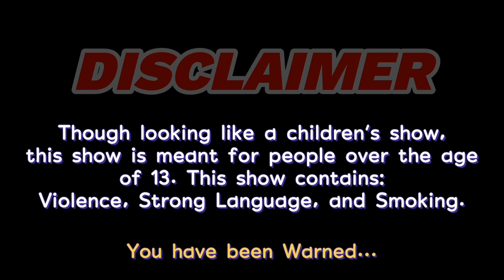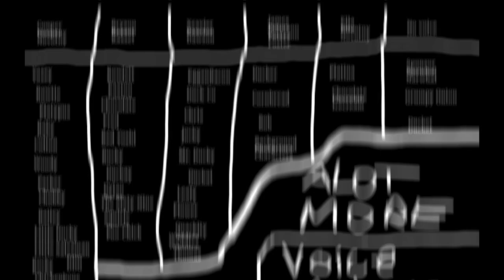1st Grade MinEYE - "Freaky Friday"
When Yasey decides to have a Friday the Thriteenth party, it goes terribly wrong. Rowlett gets stabbed, and murder while going to grab the food. Detectives Bowtie and Corny have to find out who the murder is before they all get killed.

Episode 5 "All Gone Sideways" will MAYBE come out next weekend...